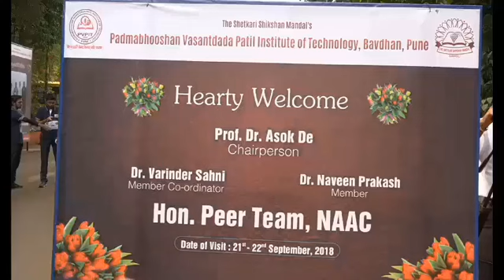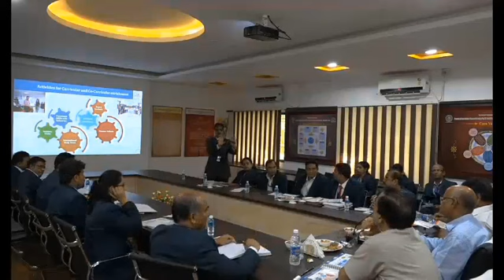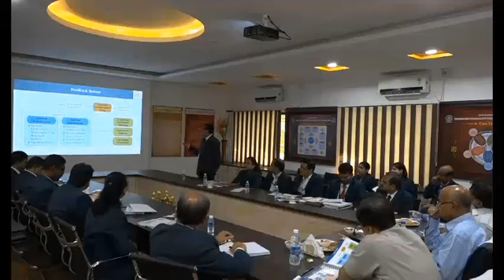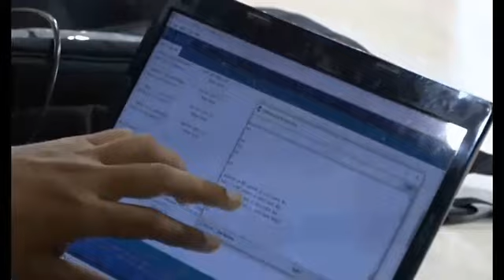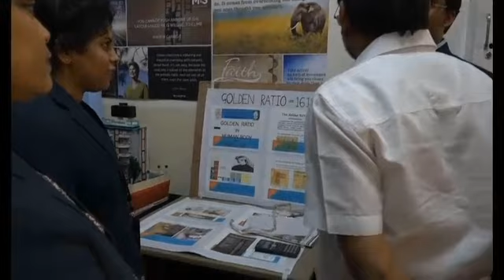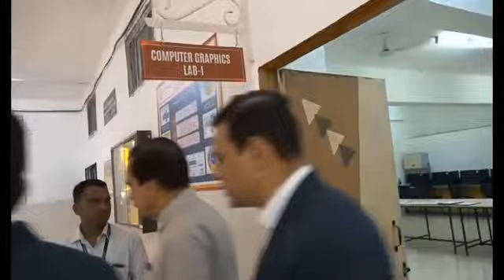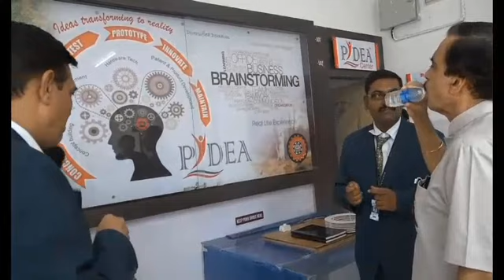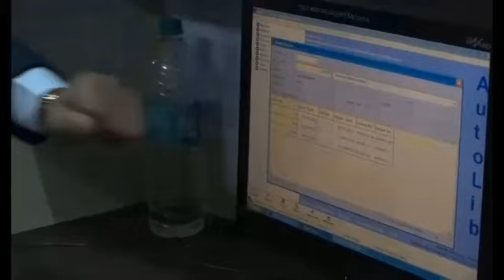PVPIT NAAC Visit